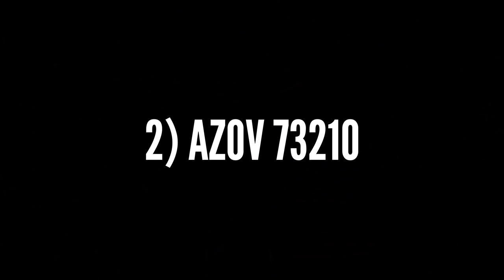Top 10 SnowRunner BEST trucks for SEASON 6 Maine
Want to know some of the SnowRunner best trucks for Phase 6 Maine? Here is my top 10, which should help you make easier progress. I have deliberately not included mod trucks for this video.

TIMESTAMPS
0:00-1:20 Intro
1:21 TUZ 420 Tatarin
1:53 Azov 73210
2:32 ANK MK38 Civilian
3:14 Derry Longhorn 4520
4:01 Cat 745C
4:44 DAN 96320
5:25 International Paystar 5600TS
6:00 Tayga 6436
6:50 Voron AE-4380
7:25 Western Star 6900 TwinSteer
8:13 Outro

Buying a game from Epic? Enter ATRIBECALLEDCARS at checkout!

MrTribe on Xbox. Twitch, Steam and Epic: ATribeCalledCars.

ABOUT
A Tribe Called Cars is a YouTube channel and website, founded by motoring editor Ben Griffin.